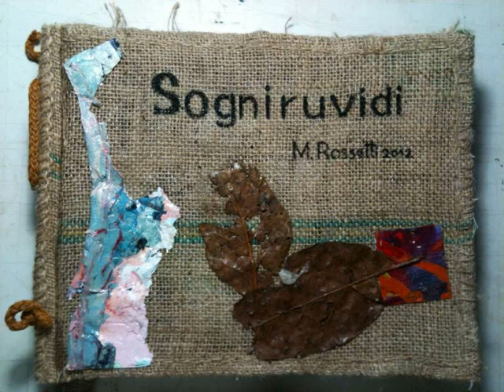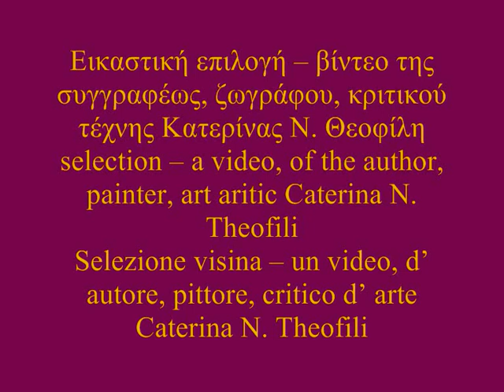Marino Rossetti - ''Art World - 2012''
Marino Rossetti
Εικαστική επιλογή -- βίντεο της συγγραφέως, ζωγράφου, κριτικού τέχνης Κατερίνας Ν. Θεοφίλη. Selection -- a video, of the author, painter, art aritic Caterina N. Theofili